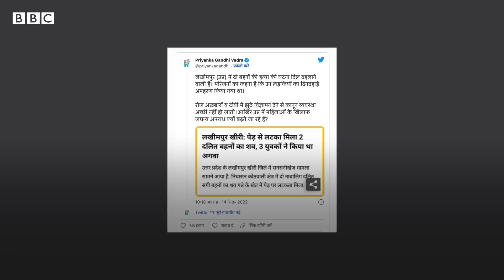Lakhimpur Kheri Dalit Girls : लखीमपुर खीरी में दो सगी बहनों की लाशें लटकी मिलीं, छह गिरफ़्तार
उत्तर प्रदेश के लखीमपुर खीरी ज़िले में एक दलित परिवार की दो सगी नाबालिग बहनों के शव पेड़ से लटके मिलने से सनसनी फैल गई. पुलिस ने इस मामले में छह अभियुक्तों को गिरफ़्तार करने का दावा किया है और कहा है कि लड़कियों को जबरन ले जाने या अपहरण के आरोप ग़लत हैं. गुस्साए ग्रामीणों ने अभियुक्तों की गिरफ़्तारी की मांग को लेकर सड़क पर कई घंटों तक जाम लगाए रखा. इस ख़बर के सामने आने के बाद सियासी दलों ने उत्तर प्रदेश में क़ानून व्यवस्था को लेकर योगी आदित्यनाथ सरकार पर सवाल उठाए हैं. पूर्व मुख्यमंत्रियों अखिलेश यादव, मायावती और कांग्रेस नेता प्रियंका गांधी ने इसे सरकार की विफलता बताया है. बुधवार की शाम को हुई यह घटना निघासन थाना क्षेत्र की है. लड़कियों की उम्र 15 साल और 17 साल बताई जा रही है. स्थानीय ग्रामीणों और मृतक लड़कियों के परिवारवालों का आरोप है कि तीन लोगों ने लड़कियों के साथ पहले बलात्कार किया और बाद में उनकी हत्या कर शव पेड़ से लटका दिए.